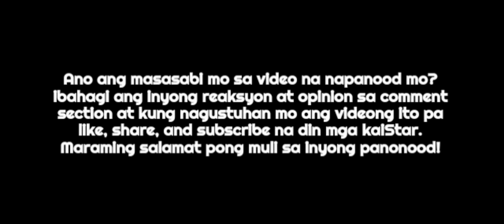Mga BEKI Friends ni CRISTINE DACERA nagsalita na!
Enjoy Watching mga KaiStar!

We Claims No Credit for Any Images and Video posted on this Channel, Images and Videos are copyright to its respectful owners, No copyright Infringement is intended, If there is an image or video clips appearing on this channel that belongs to you and does not wish for it to appear on this sight, Please message us here on YouTube and will be promptly remove it.

xoxo